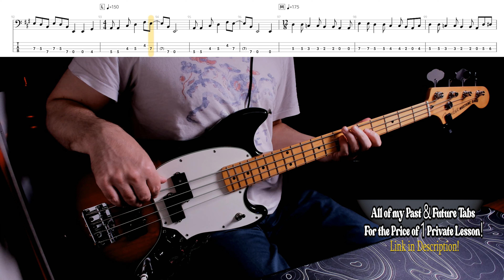Led Zeppelin-The Ocean (Live, MSG)-Bass Cover with Tab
Bass God John Paul Jones throws in a lot of fun variations on the main riff!  You can get all of my past & future tabs in PDF format (460 & Counting) on sale for just $29.95 or you can purchase many separately based on the artist.

Bass Used: Fender Player II Mustang PJ